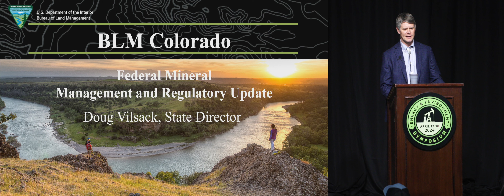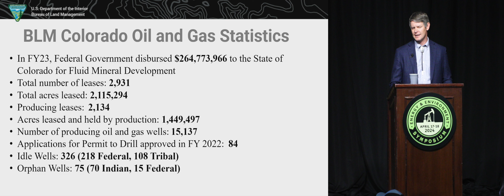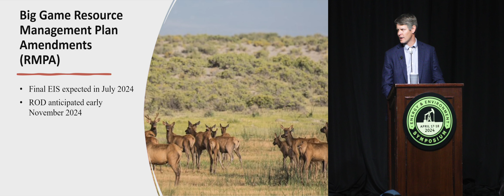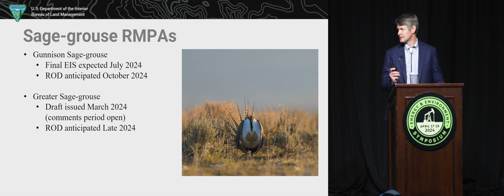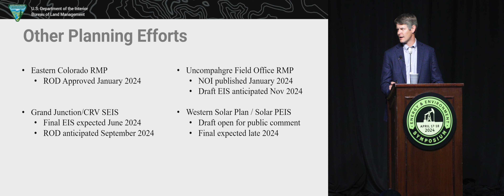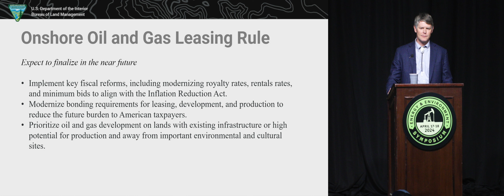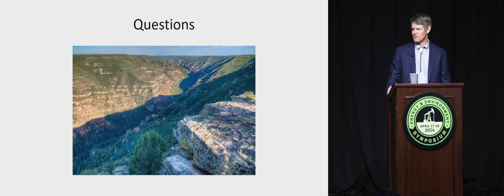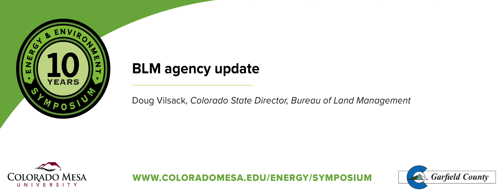2024 - BLM agency update - Doug Vilsack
BLM agency update

Presented by:
Doug Vilsack, Colorado State Director, Bureau of Land Management

10th Annual Garfield County Energy & Environment Symposium
Oil and Gas Education for Local Government

Presented by:
Garfield County